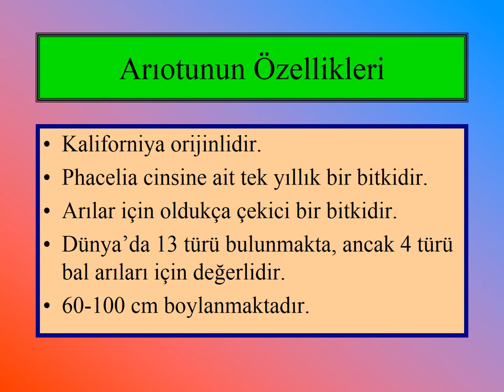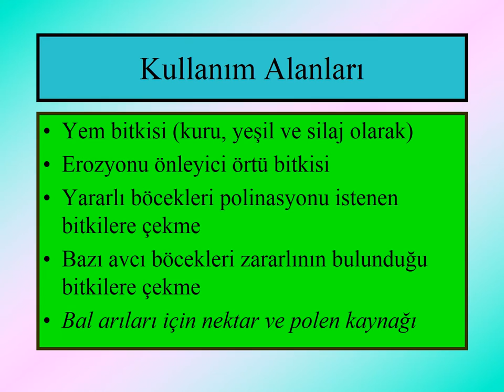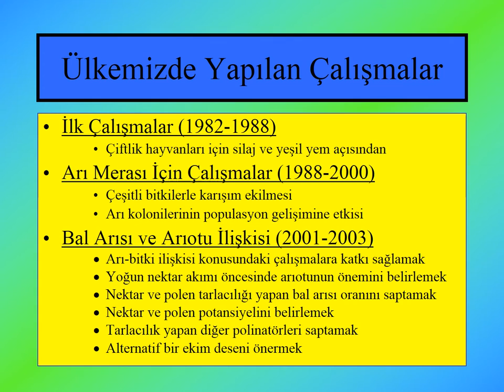79 ARICILIK - ARI OTU VE ARICILIKTAKİ ÖNEMİ